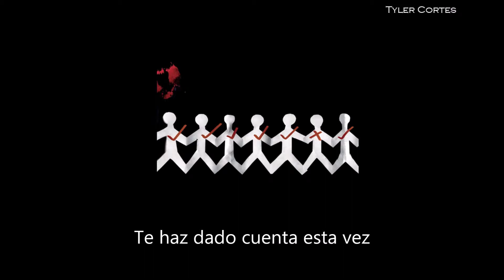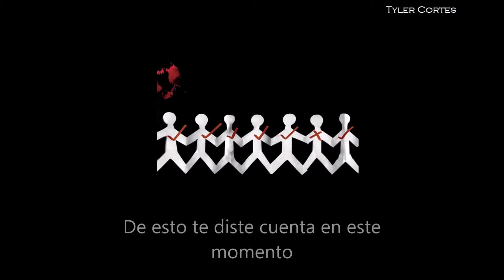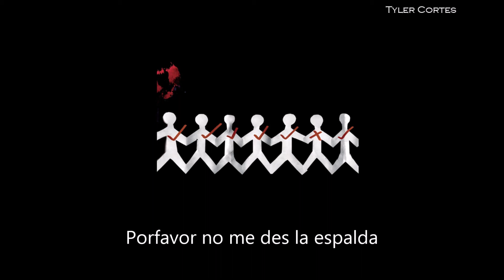CT - Three Days Grace - Running away